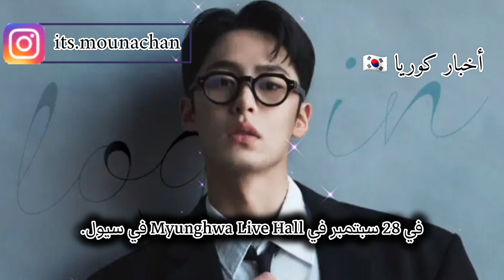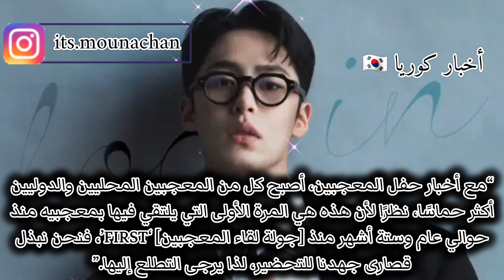لي جاي ووك يعلن عن أول حفل موسيقي للمعجبين على الإطلاق